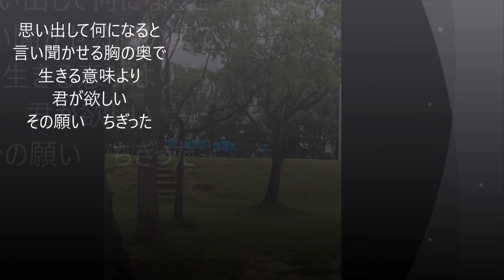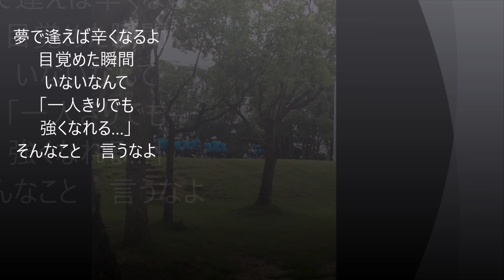「唇のかたち」中西保志 COVER